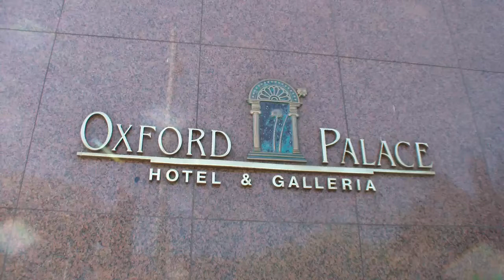Oxford Palace Hotel in Los Angeles, California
Oxford Palace Hotel in Korea Town, Los Angeles.